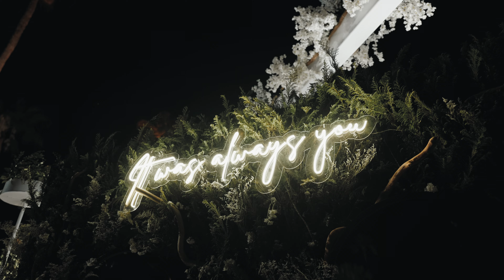Ana & Ramón | Boda en La Posada en San Carlos, Sonora